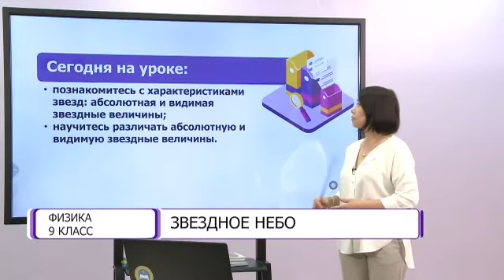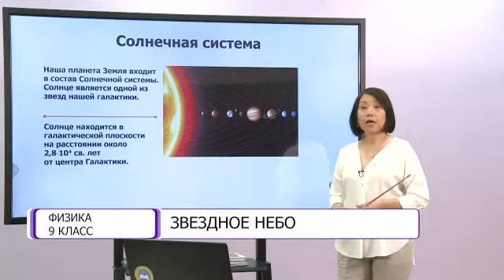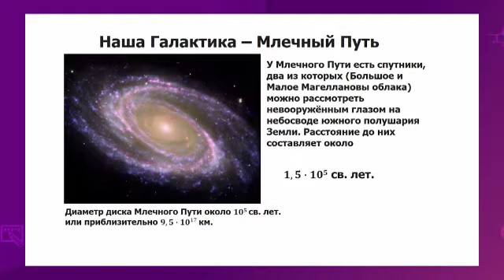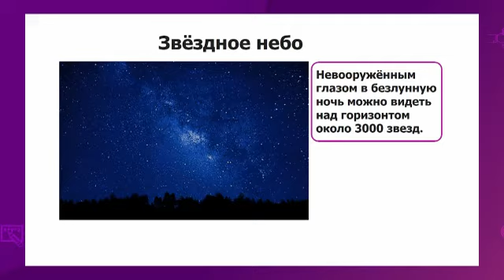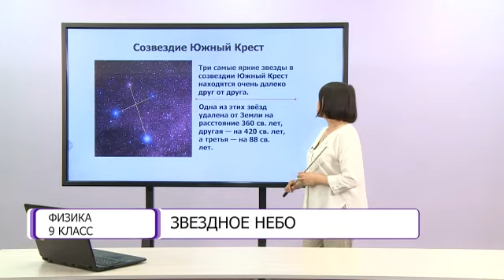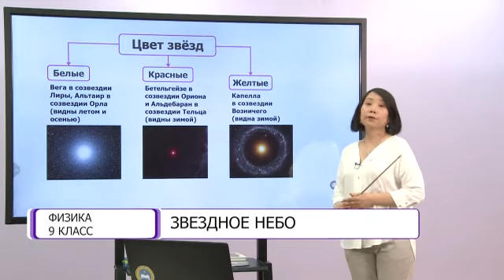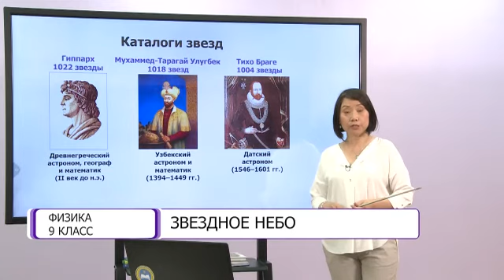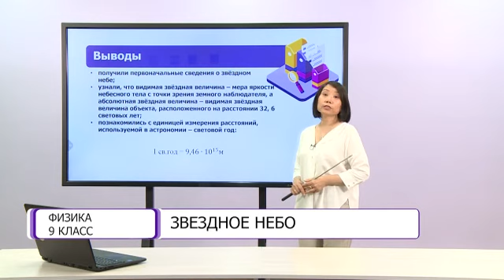Физика. 9 класс. Звездное небо /09.10.2020/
Тема урока: Звездное небо